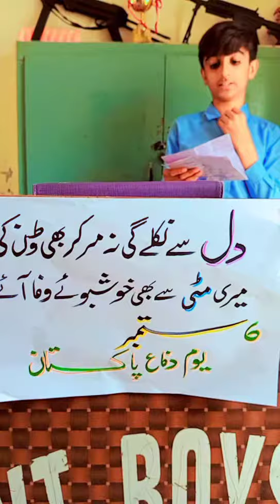کلاس ھفتم کے طالب علم کی یوم دفاع کے موقع پر تقریر